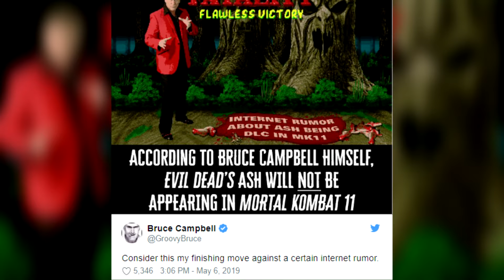Will Ash Be DLC? | Mortal Kombat 11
Bruce Campbell has spoken!!